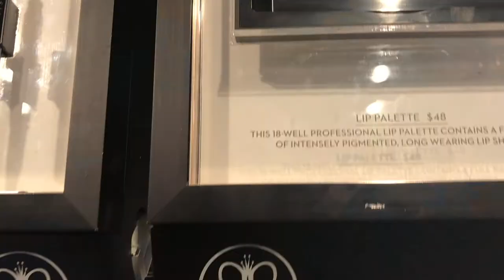VLOG-First time in Rockaway PK & Maybelline Fit Me has NEW Shades!?!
Hellooooo my lovessss😊💕 I am back with another vlog!!

XoXo Gayle💙